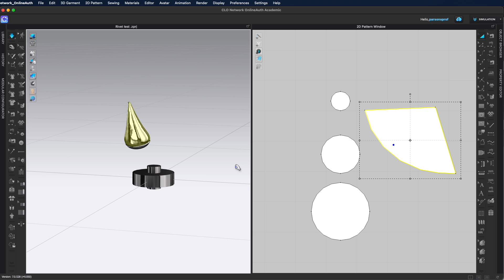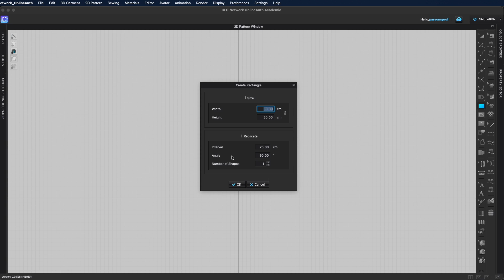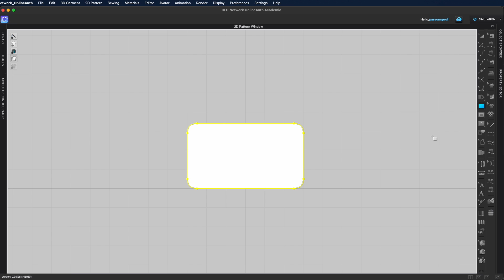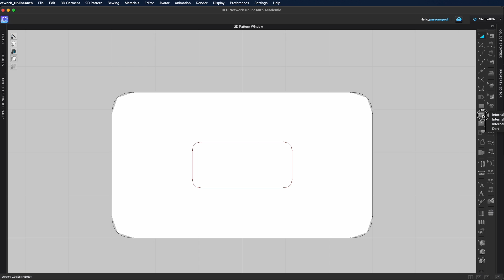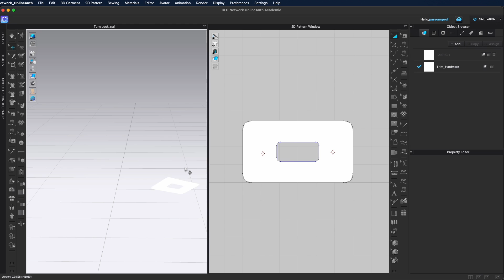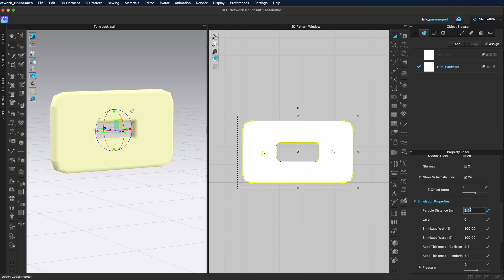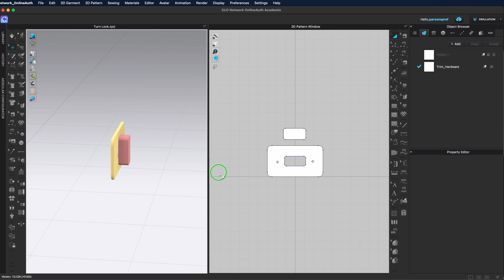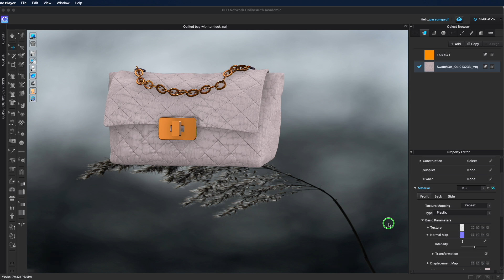7 Tips and Tricks for making Hardware in CLO3D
If you ever failed to make decent hardware in CLO3D, this video will help understand why and what you can do to make better buckles, closures, rivets, grommets, and jewelry pieces. That said CLO is really not that great at making these objects, but here is how you can make the best of it.

📝 📒SHOW NOTES:

⏰ Time Codes
0:00 Intro
0:24 Make Pattern in 2D window
6:41 Change material to Trim Hardware
7:33 Give Add'l Thickness Rendering
8:18 Activate Thick Textured Surface
8:40 Particle Distance and Curved Side Geometry
10:11 Arrange pieces in 3D window
10:58 Arrange - DO NOT simulate!
11:37 Check List for making Hardware